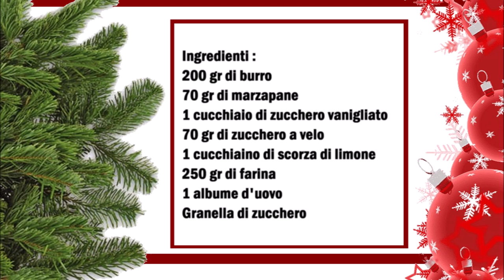Håkonskager Dänische Marzipan Weihnachtskekse / Håkonskager Biscotti natalizi danesi con marzapane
Deutsch :
200 gr  Butter
70 gr Marzipan
1 Esslöffel Vanillezucker
70 g Puderzucker
1 Teelöffel Zitronenzeste
250 g Mehl
1 Eiweiß
Hagelzucker

In eine Schüßel die weiche Butter mit dem Marzipan den Vanillezucker und den Puderzucker vermischen. Jetzt das Mehl und die Zitronenzeste dazu geben und gut vermischen. Aus dem Teig eine Rolle formen und im Kühlschrank für 3 Stunden ruhen lassen. Danach die Teigrolle in 0,5 cm Scheiben schneiden. Jetzt die Scheibenränder erst in verquirlter Eiweiß und dann in Hagelzucker rollen.

Italiano :
200 gr di burro
70 gr di marzapane
1 cucchiaio di zucchero vanigliato
70 gr di zucchero a velo
1 cucchiaino di scorza di limone
250 gr di farina
1 albume d'uovo

In una ciotola mescolare il burro morbido con il marzapane, lo zucchero vanigliato e lo zucchero a velo. Dopo di che aggiungete la farina e la scorza di limone e mescolate bene. Formare un rotolo con l'impasto e lasciarlo riposare in frigorifero per 3 ore. Tagliare poi il rotolo di pasta in disci di 0,5 cm. Passate ora i bordi dei disci prima nell'albume sbattuto e poi nella granella di zucchero.